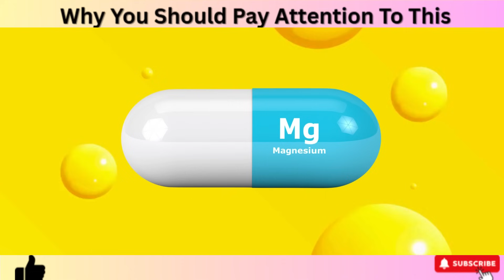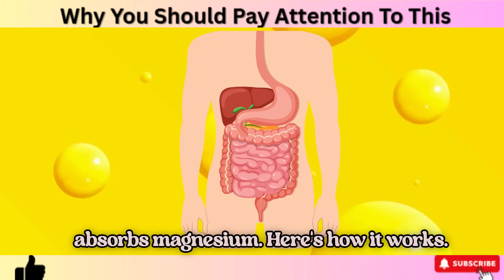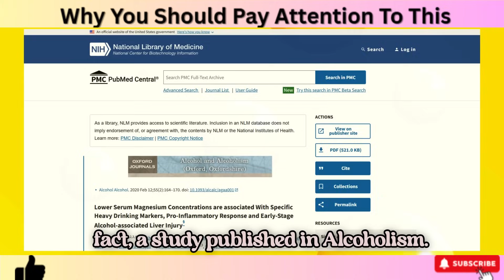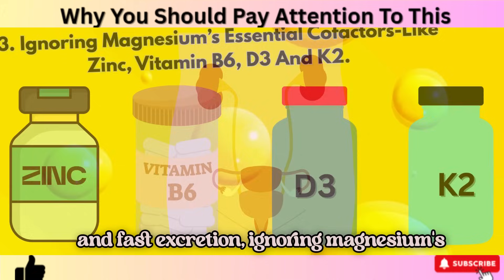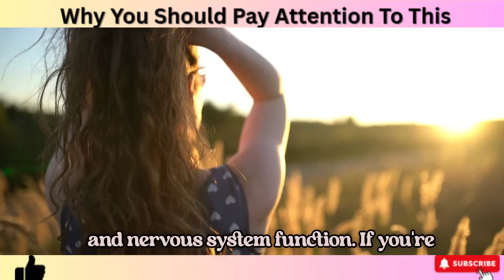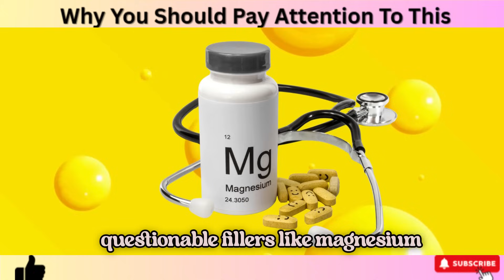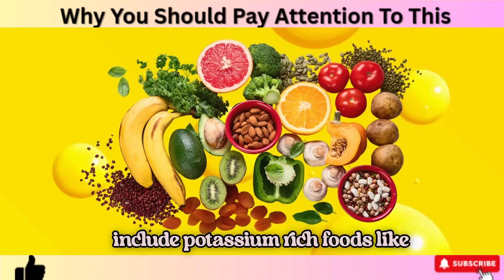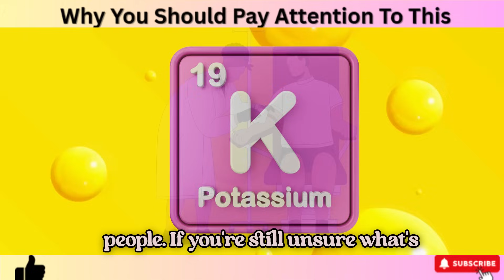If Magnesium Glycinate Isn’t Working for You, Don’t Make This Serious Mistake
🚨 You Think It’s Magnesium Deficiency — But What If It’s Something More Dangerous?

Many people blame their fatigue, muscle cramps, poor sleep, or anxiety on low magnesium — and sometimes, they’re right. But what if your magnesium supplements aren't working because the real issue runs deeper?

In this video, we’ll uncover the hidden nutrient imbalances and conditions that mimic magnesium deficiency symptoms — and how failing to address them could be silently harming your nerves, muscles, kidneys, or even heart.

🔍 You’ll discover:
✅ Why magnesium may not be getting absorbed
✅ The key vitamins that must be present for magnesium to work
✅ What symptoms to watch for that point to something worse than a deficiency
✅ The missing blood tests your doctor might not be checking
✅ What to do before you take another magnesium pill

If you’ve been supplementing magnesium and still feel off — this video could give you the breakthrough you’ve been missing.

Your body may be sending signals — and this video can help you decode them before it’s too late.

1. The Content is NOT intended to be used as a substitute for professional medical diagnosis, advice, or treatment. Please ALWAYS seek the advice of a physician or other qualified health provider with all questions that you have related to or about, a medical condition. Never ignore professional medical advice or delay getting medical advice because of something that you have watched on YouTube.
2. If you think you may have a medical emergency call 911 immediately.
3. Wellness Bubble does not endorse or recommend any specific tests, physicians, products, procedures, opinions, or other information that may be mentioned in our videos. Relying on any information that is provided by Wellness Bubble, its employees, or others appearing in the content is solely at your own risk.